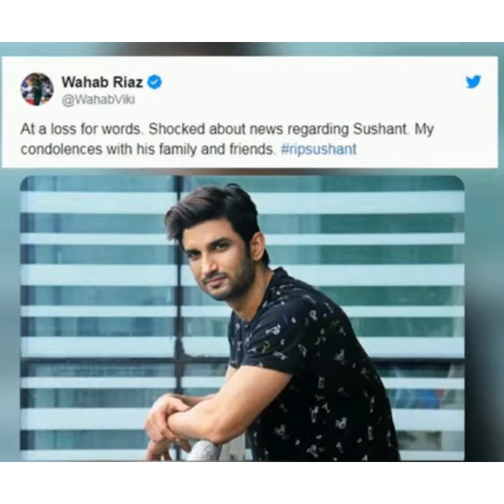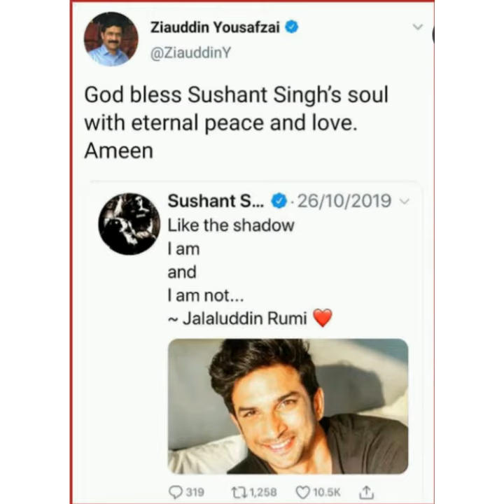Pakistani celebrities reaction on sushant singh rajput death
14 june 2020
sushant singh rajput committed suicide on his home due to some mental illness